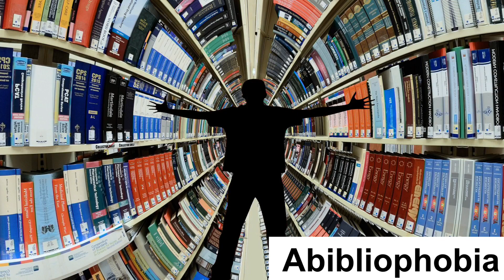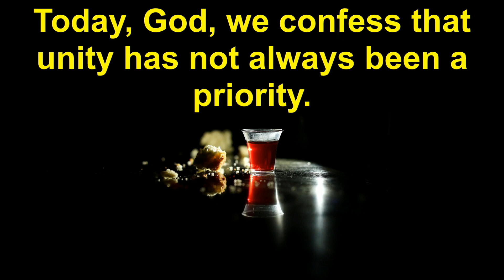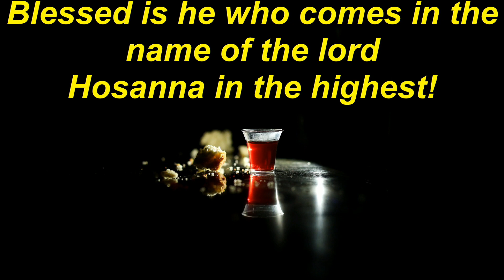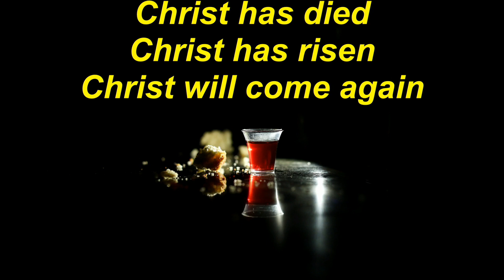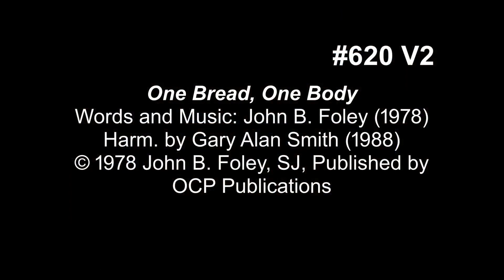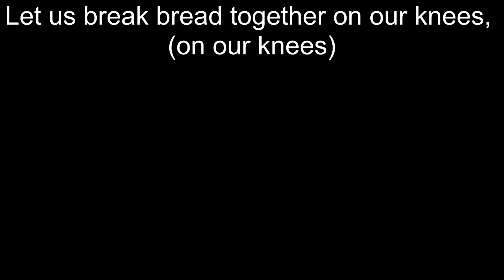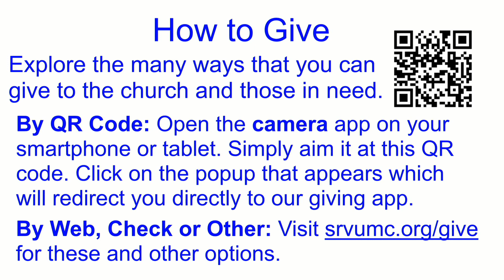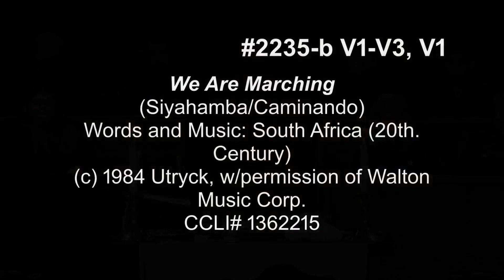Sunday Worship (10-2-22): What Are We Waiting For?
In this worship service, Pastor Kim Risedorph talks about crying out to God for justice.